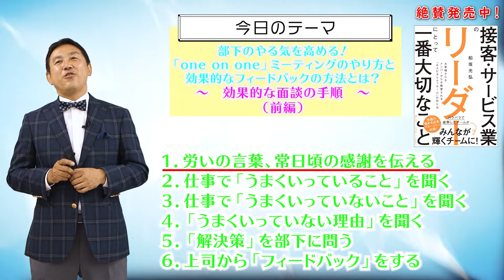VOL107 メンバーのやる気が高まる面談のやり方が分かる！～one on oneミーティングの手順と効果的なフィードバックのポイント！【前編】～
サービス業一筋３０年のサービス業のプロフェッショナルであり、ホスピタリティコンサルタントの船坂光弘が、接客・サービス業の実務で役立つビジネスメソッドを投稿しています。

船坂光弘プロフィール

ザ・ホスピタリティチーム株式会社代表取締役
日本ホスピタリティ推進協会（JHMA）認定
ホスピタリティ・コーディネータ（認定No. HC00372）

新卒でホテルのオープニングを経験し、以降17年間ホテルマンとして
現場でホスピタリティを体現。

その経験を生かしてホスピタリティこそサービス業の核心だと実感し、2008年にザ・ホスピタリティチーム株式会社を開業。

いかにハードが良くてもスタッフの心、ホスピタリティが足りなければサービス業としてビジネスは上手くいかない。
単なる接客を超えたホスピタリティビジネスの新たな可能性を確信し、サービス業の課題を解決に導くコンサルティング・研修・講演サービスを全国で展開している。

【ザ・ホスピタリティチーム（株）ホームページ】

【絶賛発売中！】
著書：『接客・サービス業のリーダーにとって一番大切なこと』
PHP研究所

【読者さまの声】
・直ぐにでも実践してみたい内容ばかり
・今後、困った時に読む辞典のような使い方ができそう
・リーダー経験が浅い私にとって救世主のような本
・何のために働いてるか、再確認することができた
・響いた言葉やページは携帯に入れて持ち歩いています
・コロナ禍のもと、仕事で荒んだ心に染み渡る本でした
・この本を読んで実践した結果、前に比べると部下が「がんばろう」と自分たちから声をだすようになりました！
・活字を苦手としていた自分がここまで読めたことに恥ずかしながら驚いております
・この本を読んで、自分なりに行動変容もすることができたと感じております
・とても読みやすく、引き寄せられるように、あっという間に読み終わってしまいました

【　毎月セミナー開催！　】

・サービス業リーダー・マネジメント力向上セミナー
・差別化サービスで収益を最大化する5大戦略セミナー！・

【ザ・ホスピタリティチーム（株）フェイスブック】